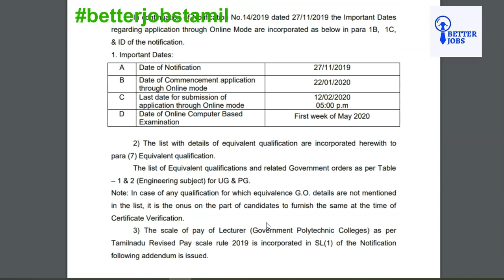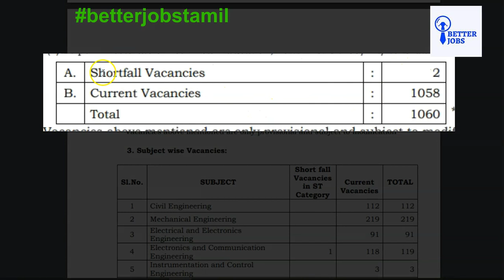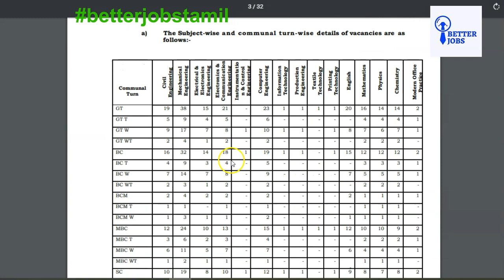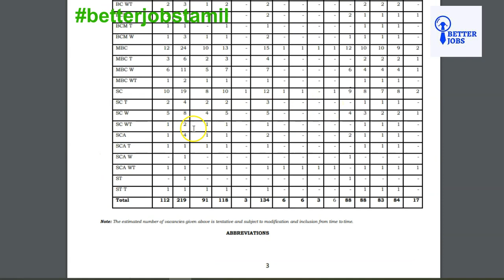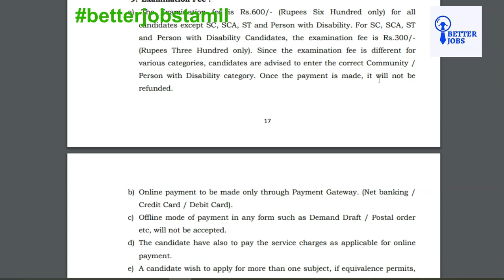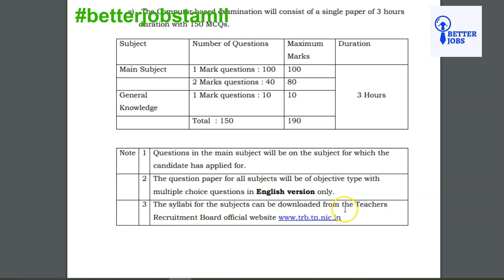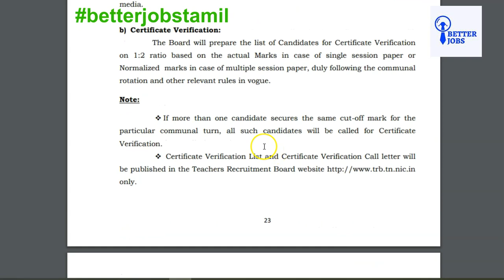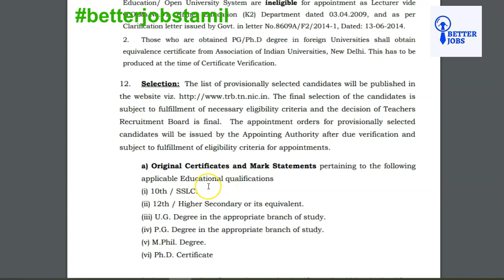TNTRB Recruitment 2020 | TRB - Polytechnic Lecturer Recruitment Registration For 1,060 Posts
TNTRB Recruitment 2020 | TRB - Polytechnic Lecturer Recruitment Registration For 1,060 Posts | தமிழ்நாடு ஆசிரியர்கள் ஆட்சேர்ப்பு வாரியம் (TNTRB) - 2020

Tamil Nadu Teachers Recruitment Board
Vacancies : 1060
Post Name :  Polytechnic Lecturer
Last date to apply : 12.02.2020
Salary : Rs.56100 – 177500